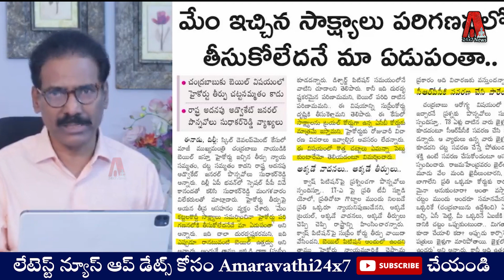చంద్రబాబుకి బెయిల్ రావడాన్ని జీర్ణించుకోలేని జగన్ | SLP filed within 24 hours || Amaravathi 24x7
Amaravathi24x7 is A News Channel Focusing on Andhra Pradesh and Telangana News, Our Channel Dedicated to Political And General News, Political Leaders Interviews And Film Celebrities Exclusive Interviews, etc.

Visit Again.